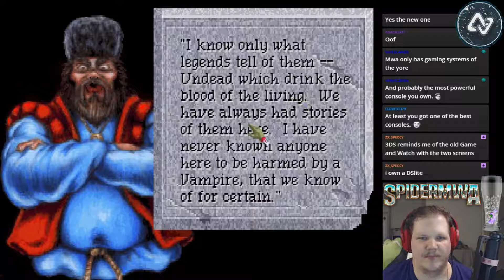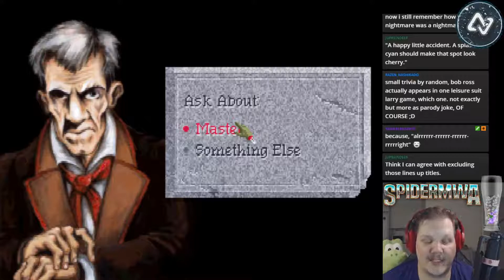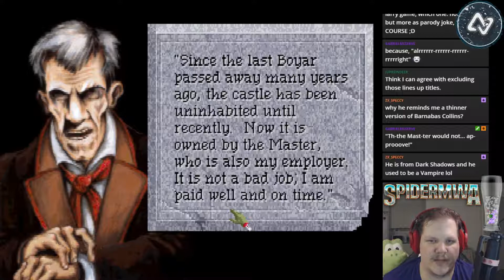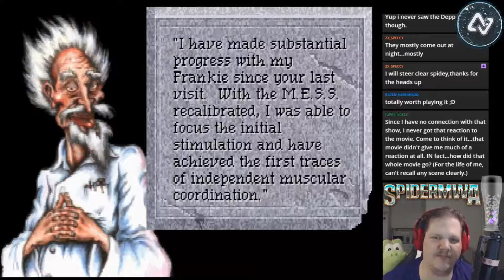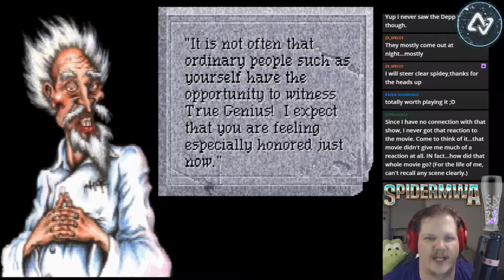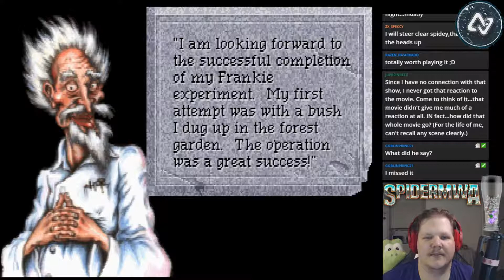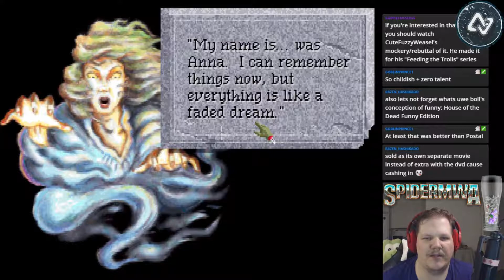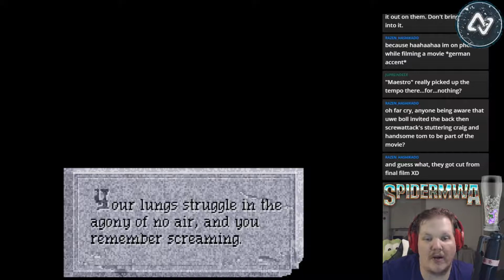Quest for Glort IV: Shadows of Darkness (PC) part 10 | WANDERING AROUND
Ah the experiences of a game that you've never played before, just going around and wondering what to do, even if you're using a helpful walkthrough to guide you along. Sometimes you have to look around and explore the world.

Yo!

I do livestreams
from Sunday to Thursday